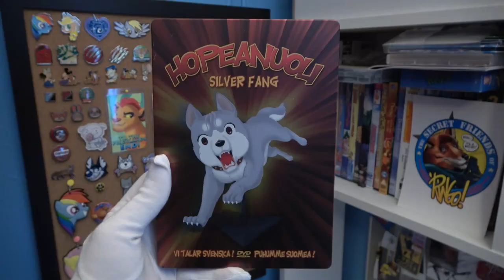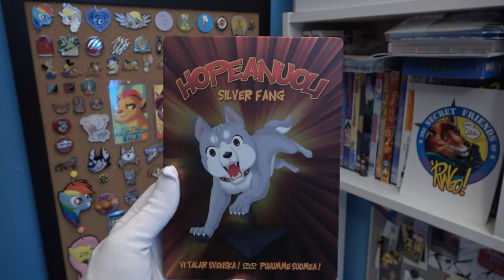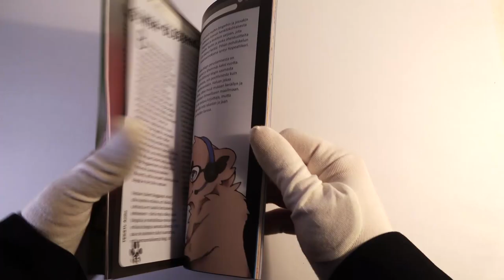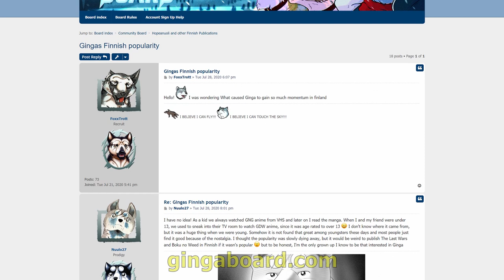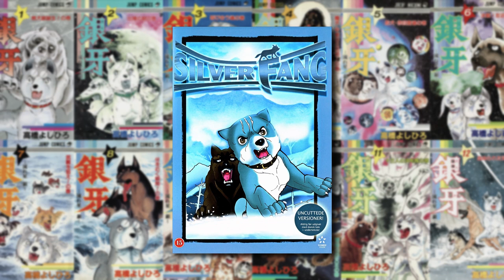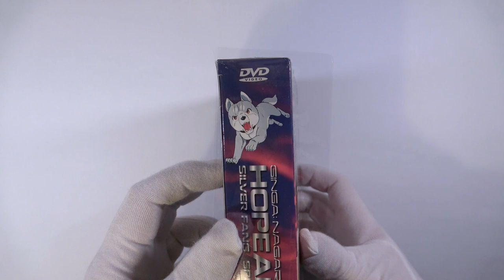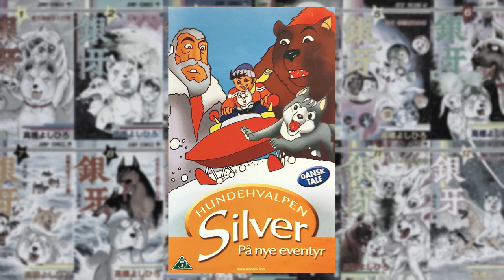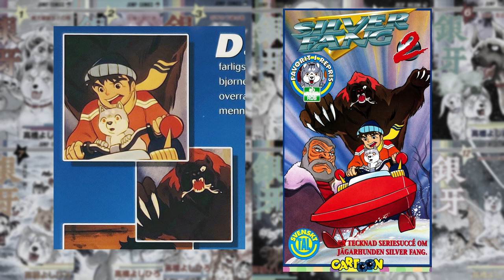SILVER FANG – Big in the North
Silver Fang, also known as Ginga Nagareboshi Gin / 銀牙 -流れ星 銀- (Japan) and Hopeanuoli (Finland), is no doubt the best furry anime series ever created. It is also surprisingly popular in Scandinavia and most of the Nordic countries compared to most of the world.

In this video I take a "deep glance" at the series and its place in the North. Plus, weird Nordic cover designs.

CHAPTERS
00:00 Introduction
00:40 Introducing Gin
03:36 Gin in Japan
04:38 The Nordic Countries
06:20 Finland
08:16 Nordic Dubs
11:03 Condensing & Censoring
13:07 Cover Designs
17:50 The End
18:49 End Credits

EXTENDED CREDITS!

Miles character images, young Miles flashbacks, and vol. 5 and 6 VHS covers.

TOMORROW
Composed by: 木森敏之
Lyrics by: 寒太郎